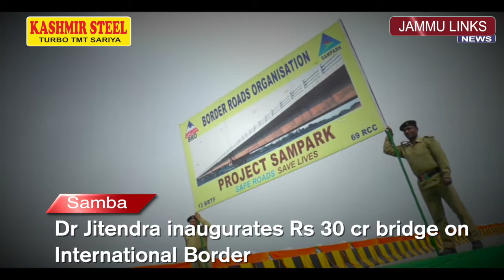Dr Jitendra inaugurates Rs 30 cr bridge on International Border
JAMMU LINKS NEWS | Union Minister Dr Jitendra Singh today formally inaugurated and dedicated to the public, the crucial Beini Bridge in Hiranagar sector, located at a distance of less than 5 kms from the International Border (IB). While the bridge will facilitate vital connectivity link in the border villages close to IB, it also has a huge strategic importance from the security point of view.